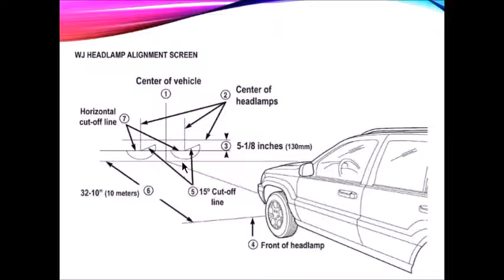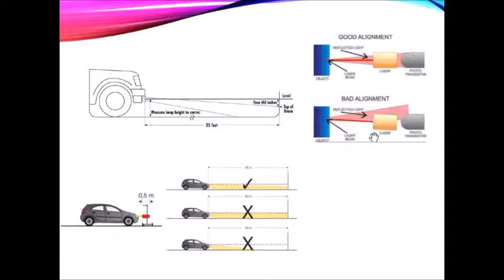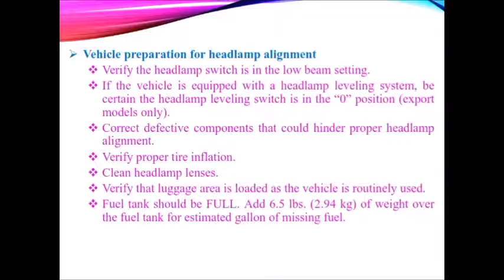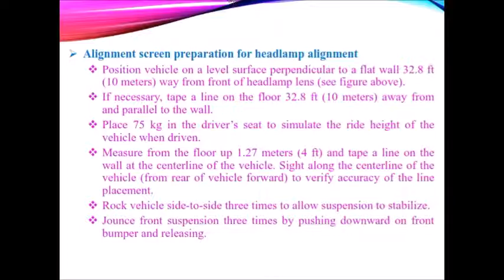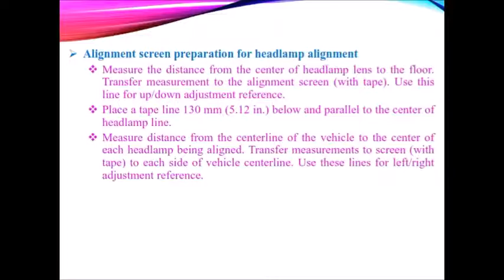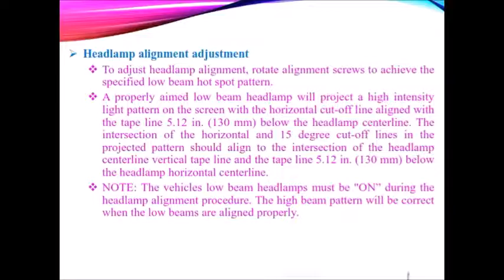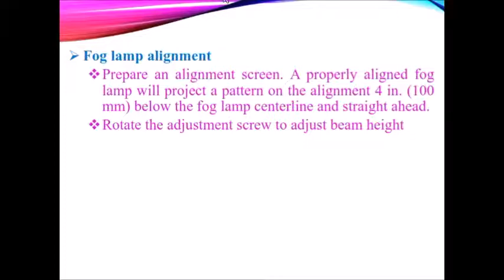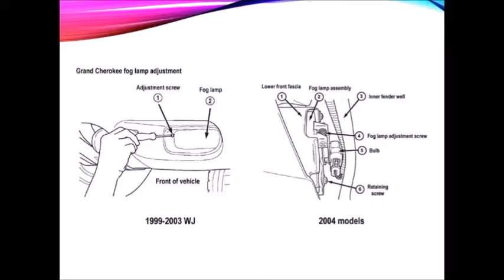Vehicle Testing & Homologation- Ch - 6 - Vehicle Testing on Chassis Dynamometer- Part - 8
Head Light Alignment